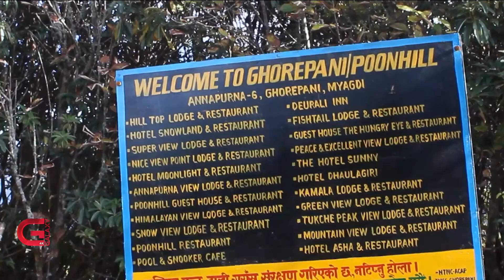कोरोनाले थला परेको अन्नपूर्ण पदमार्गमा पर्ने पुनहिलमा अझै पर्यटक नआउँदा पीडामा व्यवसायी | Galaxy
कोरोनाले थला परेको अन्नपूर्ण पदमार्गमा पर्ने पुनहिलमा अझै पर्यटक नआउँदा पीडामा व्यवसायी | Galaxy News Report

कोरोना महामारपछि  सुस्ताएको म्याग्दीको अन्नपूर्ण गाउँपालिकाकाे  घोडेपानीमा पर्यटन आगमन र होटल व्यवसाय अझै लयमा फर्कन सकेको छैन् । प्रसिद्ध अन्नपूर्ण चक्रीय पदमार्गको विभिन्न गन्तब्यहरुमा जाने नाकामा रहेको घोडेपानी नेपालकै प्रसिद्ध पर्यटकीय स्थल हो । कोरोनाले थला परेको पर्यटक आगमन पुरानो लयमा फर्कन नसक्दा होटल व्यवसाय प्रभावित बनेको छ ।